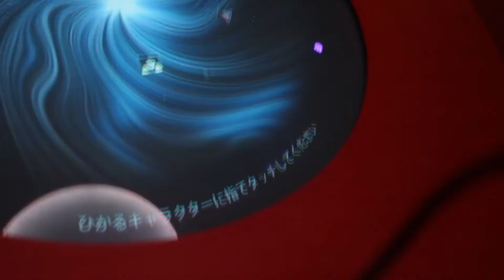2014 Japan Trip - J-World Tokyo Dragonball Z Shout Out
All the characters of DBZ welcoming everyone to J-World in Tokyo! :)